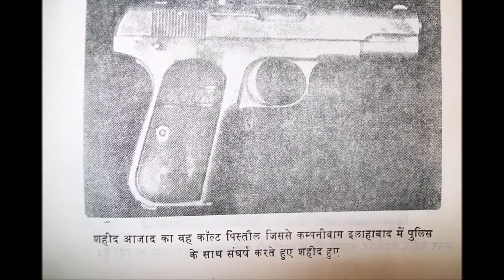Chandar Sekhar Azad | Tribute To Azad | Haryanvi Ragni | Khoon Me Garmi - Priti Chaudhary